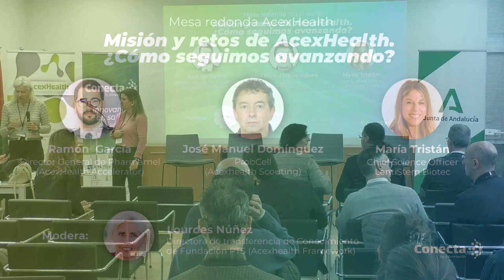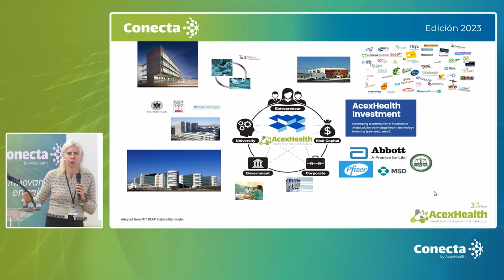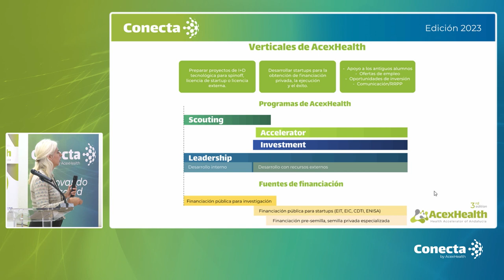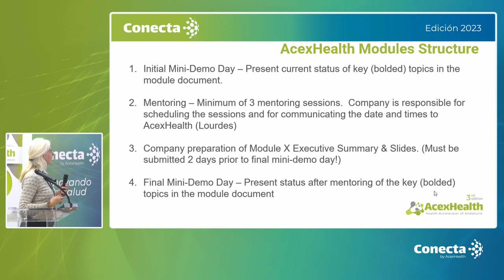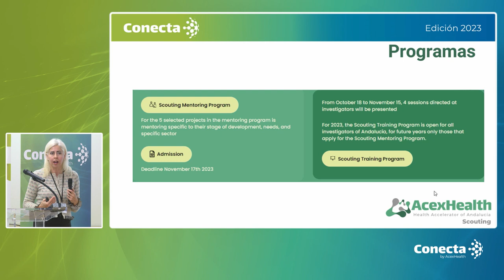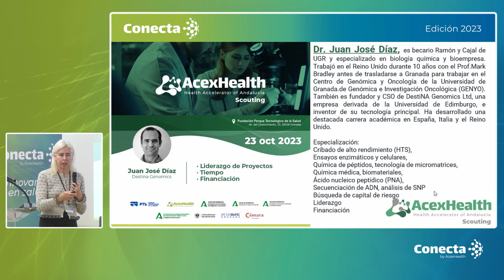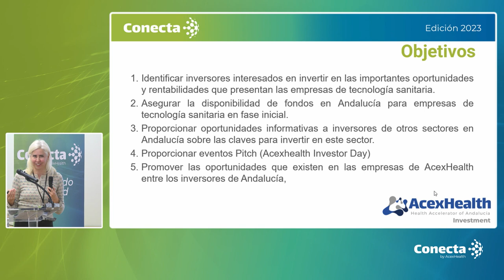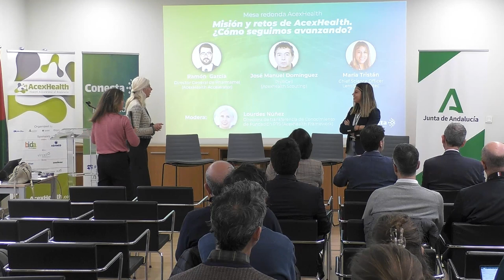CONECTA 2023 - Sesión plenaria - ACEXHEALTH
“Misión y retos de AcexHealth. ¿Cómo seguimos avanzando?”
Modera:
Lourdes Núñez.
Directora de transferencia de Conocimiento de Fundación PTS (Acexhealth Framework)
Participan:
Ramón García. Director General de Pharmamel (AcexHealth Accelerator)
José Manuel Domínguez. ProbCell (Acexhealth Scouting)
María Tristán. Chief Science Officer de LentiStem Biotech